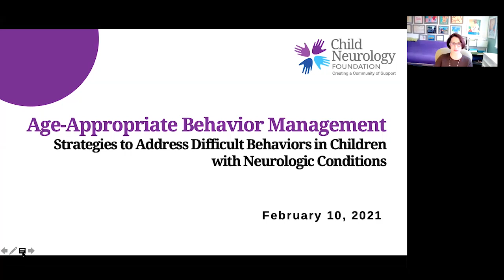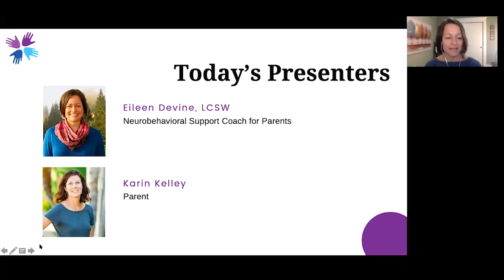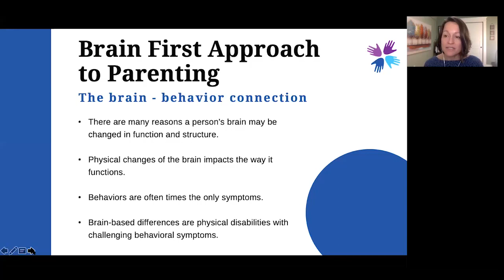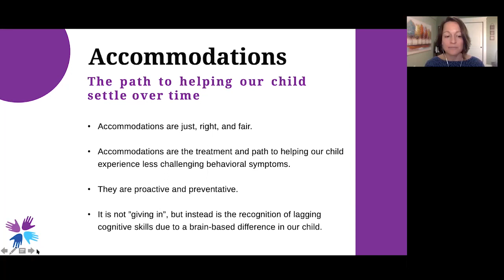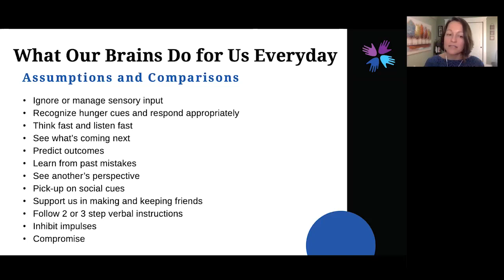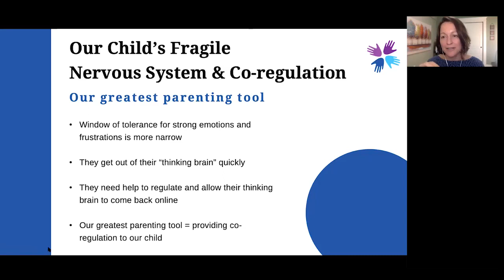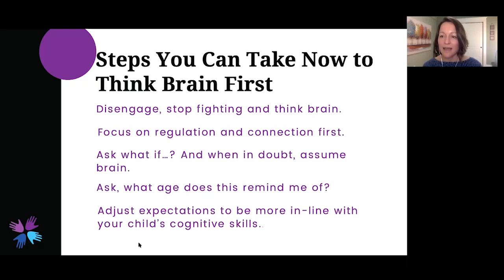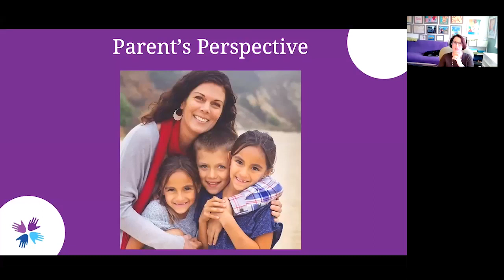Age-Appropriate Behavior Management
In this hour-long webinar, we look at the tools, strategies and advice on managing difficult behaviors in children with neurologic conditions in a way that addresses the physical, emotional and intellectual age of the child.

You'll hear from Eileen Devine, LCSW, a Neurobehavior Support Coach for Families with over a dozen years of clinical experience, and from parent Karin Kelley, whose 8-year-old twin daughters have an autism diagnosis and difficult behaviors.

This webinar, titled "Age-Appropriate Behavior Management: Strategies to Address Difficult Behaviors in Children with Neurologic Conditions" aired lived on Feb. 10, 2021.